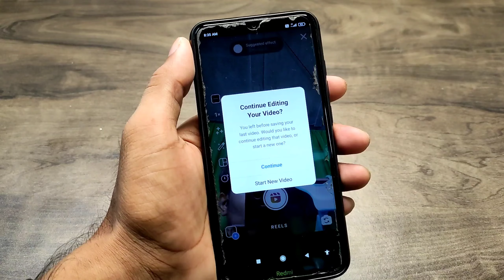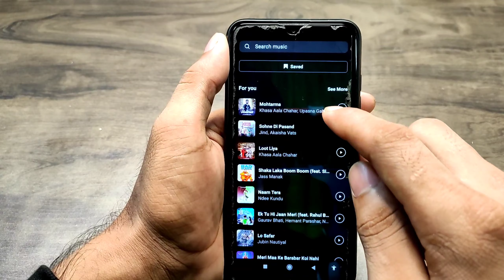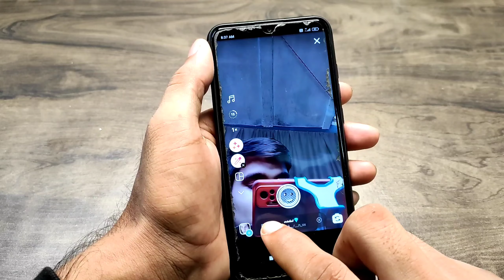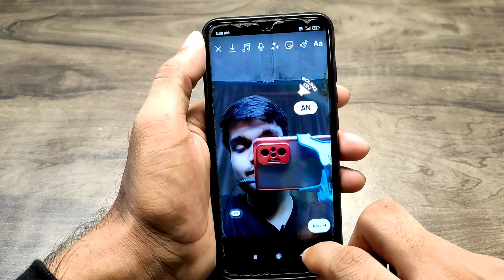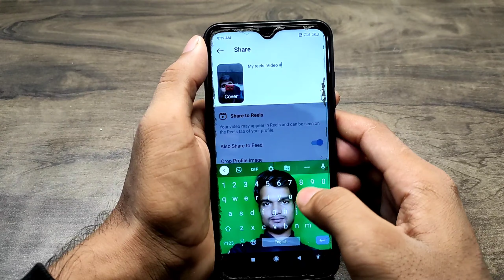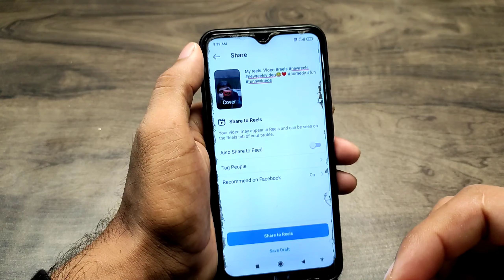Instagram Reels Video Kaise Banaye | How To Make instagram Reels Video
Doston aaj ke is video mein aapko batane wala hun ki Kaise aap aap Instagram Reels video bana sakte ho Instagram par kaise aap professional Reels video banaa sakte ho aur Instagram Reels video banane mein jitne bhi features Di gai Hai un sabhi ka Kaise aap use kar sakte ho

Your Queries.
1. How To Make instagram Reels Video
2. Instagram Reels Video Kaise Banaye
3. How to make  professional reels video

Telling Tech Not Allowed To Use ]